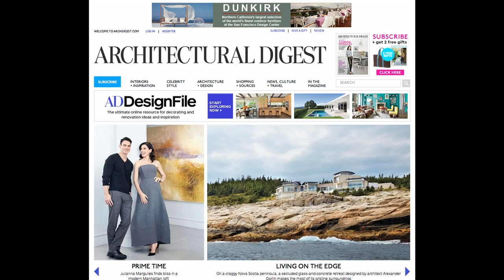Architectural Digest Banner Ads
Advertising your home design industry business on ArchitecturalDigest.Com is now affordable for smaller and regional businesses. Firms such as architects, interior designers and custom home builders can benefit from targeted group ad buys through PopDrop Design.